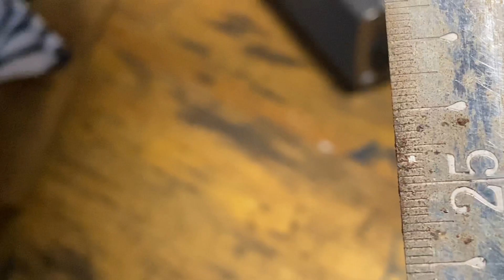Cạp tròn , cắt kẽm , dủa shinto, cắt cành nhật